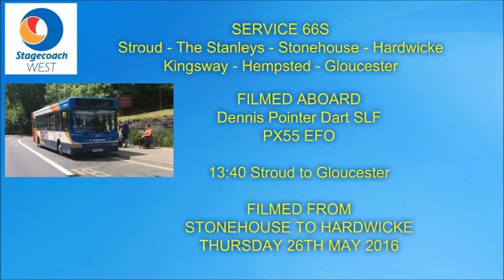STAGECOACH WEST COTSWOLDS DENNIS DART PX55 EFO STONEHOUSE TO HARDWICKE, THURSDAY 26TH MAY 2016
STAGECOACH WEST COTSWOLDS
DENNIS DART PX55 EFO
STONEHOUSE TO HARDWICKE, THURSDAY 26TH MAY 2016

As part of our explorer day ticket, we went back to Gloucester aboard one of the recently cascaded Dennis Pointer Darts from Merseyside, now based in Stroud, PX55 EFO.
This was running on the 13:40 66S from Stroud to Gloucester, and is filmed from Stonehouse to Hardwicke

SERVICE 66S
Stroud - Leonard Stanley - The Stanleys - Stonehouse - Hardwicke
Waterwells P&R - Kingsway - Hempsted - Gloucester